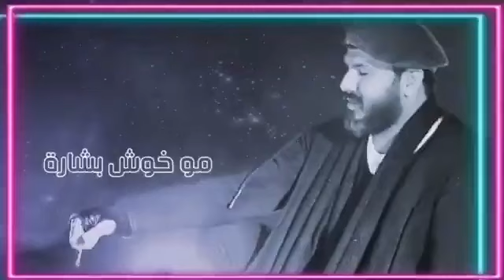نور الزين / مو خوش بشارة